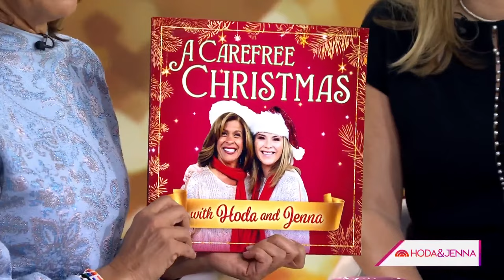Get a first look at Hoda & Jenna’s holiday album cover art!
Hoda Kotb and Jenna Bush Hager share a first look at the cover art for their holiday album featuring their first ever holiday song, “A Carefree Christmas.”